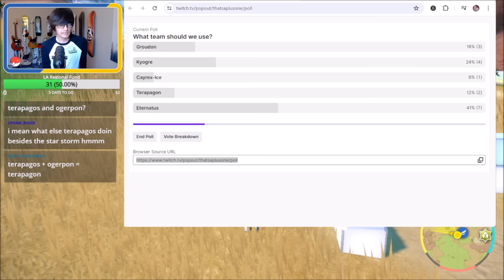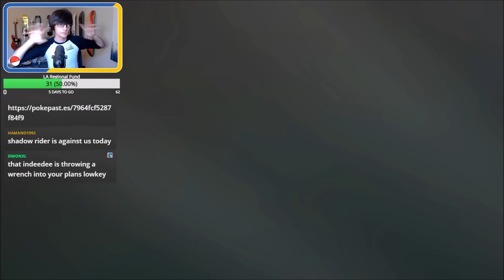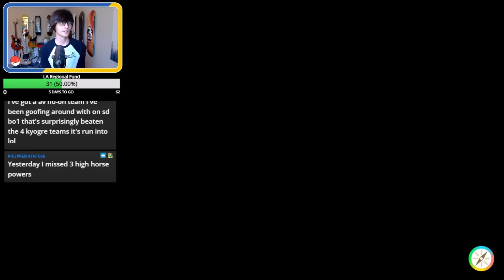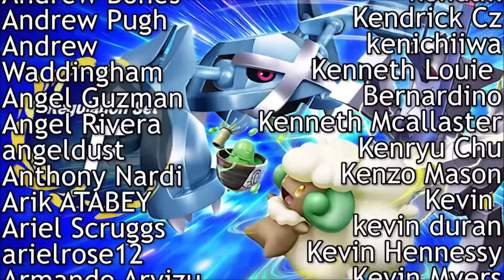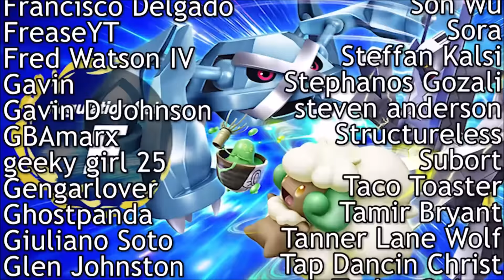Chat picks my team! Pokemon VGC Regulation G 2024 Scarlet and Violet Competitive Wifi Battles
This Pokemon Scarlet and Violet Regulation G VGC Team features a team chosen by my chat! Let me know your thoughts on the format and what Legendary Pokemon you want to see me use next!

0:00 Chat votes for the team
1:29 Battle 1 vs Shadow Rider
4:18 Battle 2 Vs Clef/Goth
29:34 Battle 3 vs Kyogre
38:24 Battle 4 vs Groudon
50:35 Battle 5 vs Koraidon